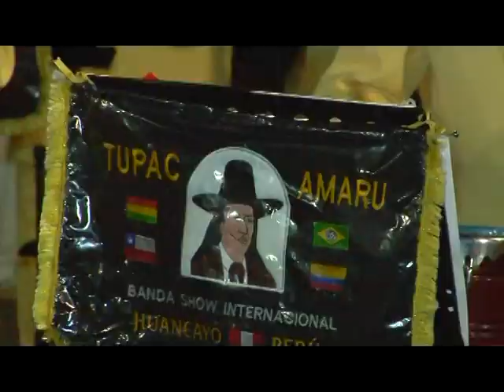"TUPAC AMARU" BANDA SHOW INTERNACIONAL - HUAYLARSH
Presentacion de la Prestigiosa Banda Show Internacional "TUPAC AMARU" de Huancayo en la ciudad de Lima.
Complejo Santa Rosa.